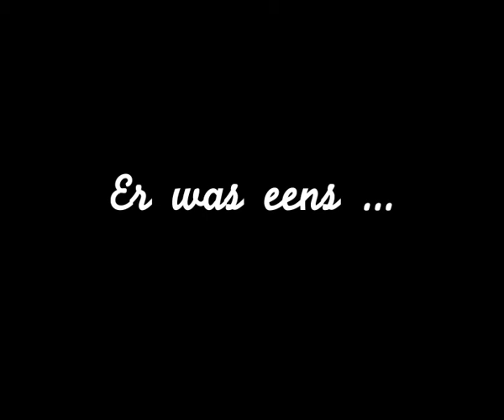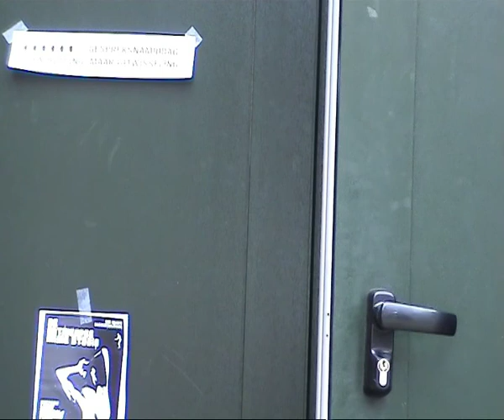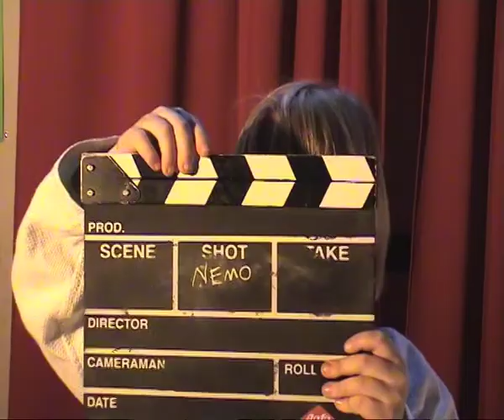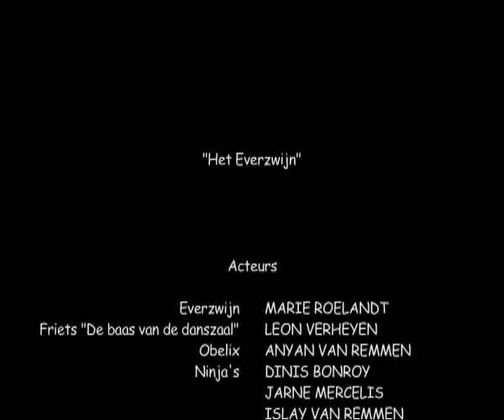KidsKortfilm "Everzwijn"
Jekino Kortfilm & Rataplan Antwerpen 2006 by poenavision